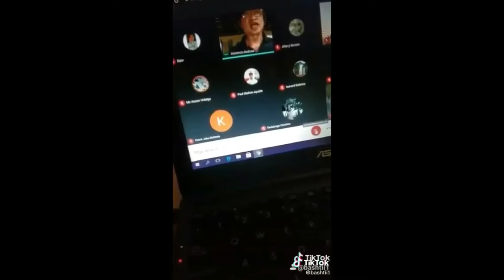TEACHER SA ONLINE CLASS: UMAKYAT KA SA PUNO NG NIYOG PARA MAGKA-SIGNAL KA, WALA AKONG PAKIALAM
Usap usapan ngayon ang teacher a ito at naging trending dahil sa pagsalita niya ng hindi maganda sa kanyang estudyante sa kanyang online class. Sinabihan niya ang kanyang estudyante na aniya umakyat na lamang ito sa puno ng niyog para makahanap ng signal. Wala raw siya pakialam sa estudyante  niya. Umani ng batikos ang pagsabi ng teacher na ito sa Iloilo City dahil sa hindi tamang pag aasal sa kanyang Online Class.